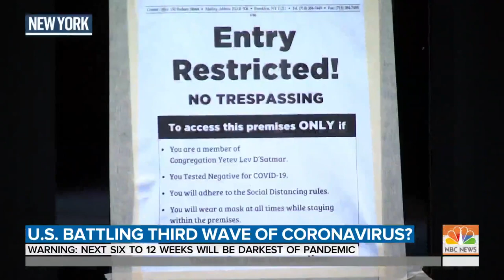Next 6 To 12 Weeks Will Be ‘Darkest’ Of Pandemic, Top Infectious Disease Doc Warns | TODAY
Public health experts say the U.S. may be battling a third wave of the coronavirus as cases spike in 38 states, including Wisconsin. “The next 6 to 12 weeks will be the darkest part of the pandemic,” said Dr. Michael Osterholm, director of the University of Minnesota’s Center for Infectious Disease Research and Policy. NBC’s Gabe Gutierrez reports for TODAY.